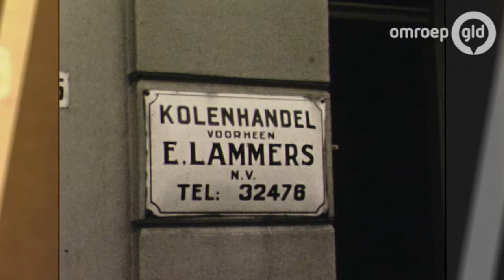Ons Dorp 27 februari 2018 - Velp/Rozendaal 1953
Velp en naar Rozendaal, twee dorpen gescheiden door de Ringallee maar aan de ene kant van die allee woon je in Velp en aan de andere kant OP Rozendaal. Een subtiel verschil dat waarschijnlijk te maken heeft met Kasteel Rosendael dat in die tijd nog bewoond wordt door Baron van Pallandt. Het kasteel dat het dagelijkse leven in het dorp voor een belangrijk deel bepaalt en kleurt. En in die jaren is een schoolreis geen schoolreis als de bedriegertjes niet zijn bezocht. Het is de tijd dat de bakker, de groenteboer en de melkboer nog aan de deur komen en de tijd waarin de kolenboer nog een bloeiende handel heeft. En de tijd waarin de verzuiling Nederland nog stevig in haar greep heeft en de sociale verschillen groot zijn. Zo heeft Velp in die tijd de "rooie" muziekvereniging Palvu, "Proletarïers aller landen verenigt u".